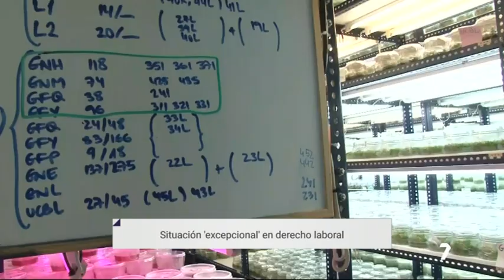Obligan a indemnizar a una mujer por despido improcedente de 48 días en lugar de 33 | La 7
El caso de una trabajadora de Cataluña a la que la justicia le ha otorgado una indemnización por despido improcedente de 48 días por año, en lugar de los 33 que marca la ley, abre la puerta  a que los tribunales puedan ampliar esta indemnización a discreción de los jueces. Para los expertos se trata de un caso excepcional y que, en ningún caso, tiene por qué generalizarse a despidos futuros.